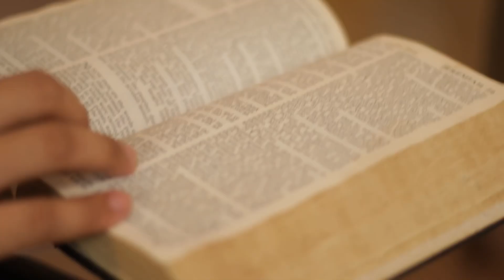Hope Worship Together | Dss. Sharon Rose Yabut | Si Hesus ay Kasama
Speaker: Dss. Sharon Rose Yabut